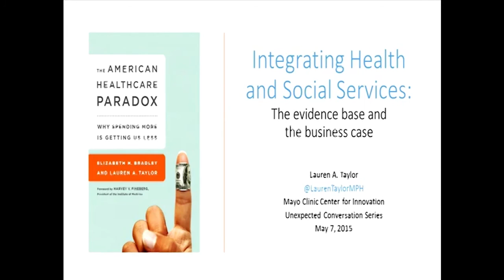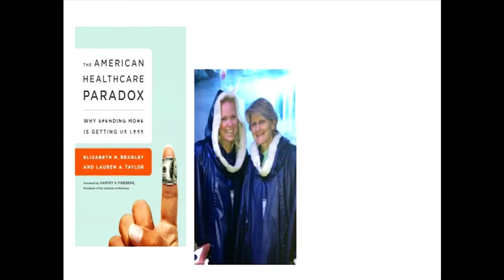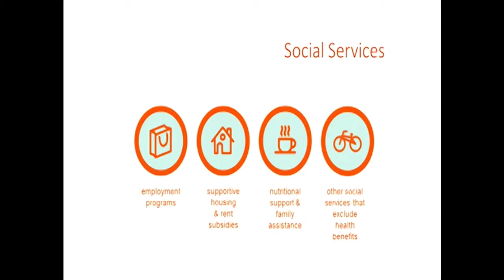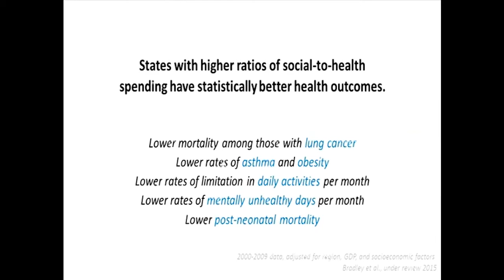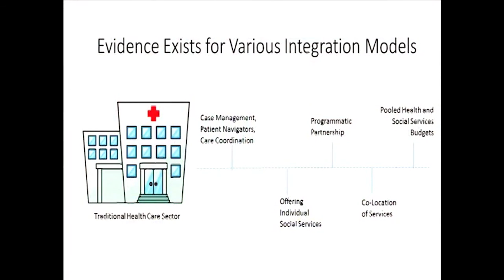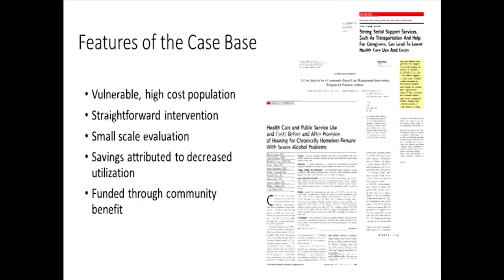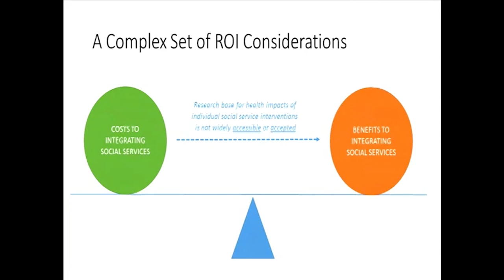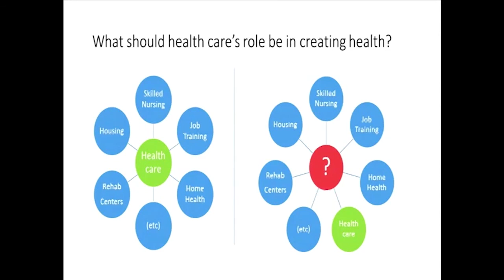Thinking Differently: The CFI Series of Unexpected Conversations, Lauren Taylor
Lauren A. Taylor is the co-author of The American Health Care Paradox and a Presidential Scholar at Harvard Divinity School where she studies health policy and ethics. Ms. Taylor received a Master’s in Public Health at Yale where she also worked as a Program Manager at the Global Health Leadership Institute.  This led Lauren to an interest in how to make the business case for investing in social determinants of health in order to improve population health.

During Lauren's talk she will briefly present evidence that investments in social services impact health outcomes at the national and state levels. She will also discuss recent policy and regulatory shifts that may support these kinds of investments by aligning provider incentives with different measurements of value. Lastly, Lauren will identify what she sees as the key challenges and obstacles to moving investments in social determinants into the mainstream.